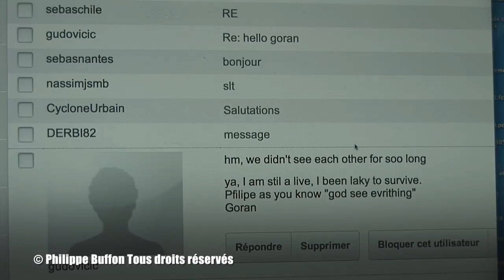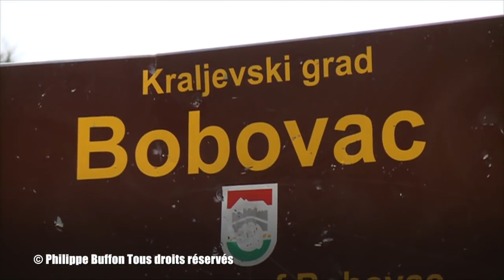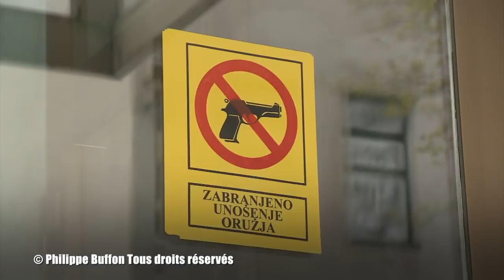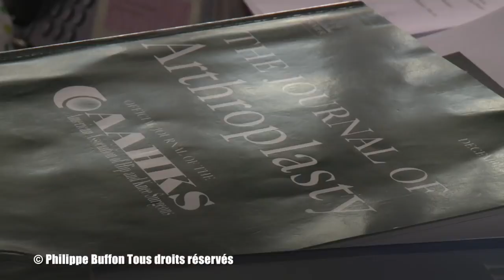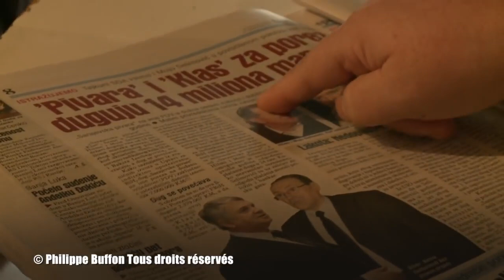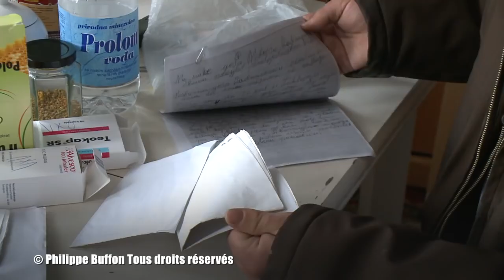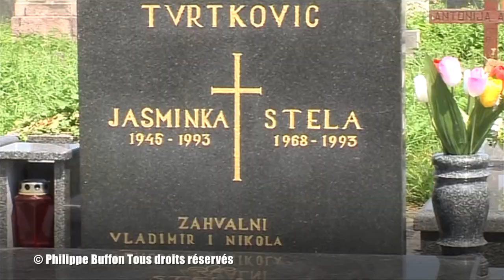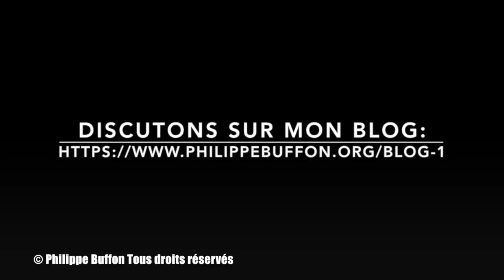De retour à Sarajevo , vingt ans après les affrontements que sont devenus les combattants ?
Un documentaire de Philippe Buffon
La Bosnie a été le terrain d'affrontements entre Serbes Bosniaques et Croates , j'en ai été le témoin et j'ai retrouvé ces combattants vingt ans après la guerre

SARAJEVO VINGT ANS APRES
( KEY WEST PRODUCTION ) 52'
Ce reportage comme tous les reportages de ce site sont disponible à l'Institut National de l'Audiovisuel

Philippe Buffon Journaliste réalisateur était en  Bosnie Herzégovine de Juin 1992 à la signature des accords de Dayton en Novembre 1995 pour faire des portraits d’hommes engagés sur les lignes de front, dans les combats qui ensanglantèrent Sarajevo.
Ses sujets ont été diffusés sur des chaines comme France 2, Nhk, Abc News, la ZDF, La Tsr, et de nombreuses autres chaines dans le monde. Plus de vingt ans après il  revient sur quelques personnages qu’il a retrouvé. Portraits croisé d’hommes de toutes origines qui n’ont jamais oublié… Sur la ville qu’ils aiment pardessus tout Sarajevo , et sur la crise que la Bosnie  traverse depuis les accords de Dayton
Journalist director Philippe Buffon was in Bosnia and Herzegovina in June 1992 to the signing of the Dayton Agreement in November 1995 to make portraits of men engaged on the front lines in fighting bloodied Sarajevo.
Topics were broadcast on channels such as France 2, Nhk, Abc News, ZDF The Tsr, and many other channels around the world. More than twenty years after he returned a few characters he found. Portraits cross men of all backgrounds who have never forgotten ... In the city they love above all Sarajevo and the Bosnian crisis that crosses from Dayton
eturned a few characters he found. Portraits cross men of all backgrounds who have never fogotten ... In the city they love above all Sarajevo and the Bosnian crisis that crosses from Dayton